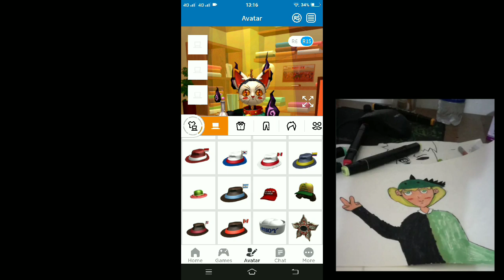LIỆU FEDORA VIỆT NAM CÓ XUẤT HIỆN TRÊN ROBLOX VÀO NGÀY 2/9 ??